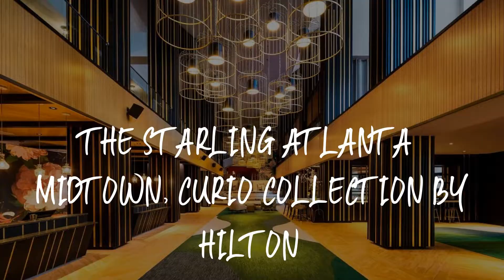The Starling Atlanta Midtown, Curio Collection by Hilton Review - Atlanta , United States of America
The Starling Atlanta Midtown, Curio Collection by Hilton

Overlooking Piedmont Park, near the shopping and restaurants of Midtown Atlanta. Mercedes-Benz Stadium is 3.9 mi away, while State Farm Arena is 2.6 mi from the property. The Atlanta Botanical Gardens and the High Museum are within a 5 minute walk of the property.
The Starling Atlanta Midtown, Curio Collection by Hilton features a seasonal outdoor pool and well-equipped business center. After an intense workout in the state-of-the-art fitness center, guests can relax with a massage at The Spa at The Starling Atlanta Midtown, Curio Collection by Hilton. In the evening, the hotel's helpful hotel concierge can help arrange everything from dinner reservations to transportation.
The guestrooms at The Starling Atlanta Midtown, Curio Collection by Hilton boast luxuries such as pillow-top mattresses. Guests will also enjoy contemporary amenities such as Large flat-screen remote TVs, extra large work space, laptop safe, mini refrigerator.
Guests at The Starling Atlanta Midtown, Curio Collection by Hilton can relax in the Living Room, which serves lunch, dinner and cocktails. Serving breakfast, Trace features classic and modern twists on New South favorites.